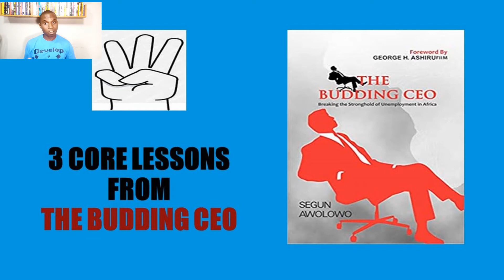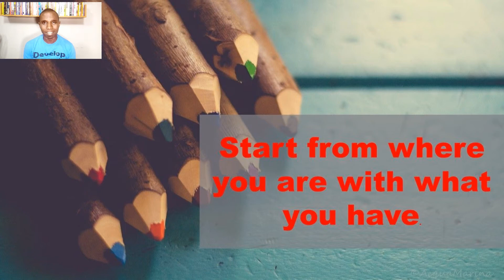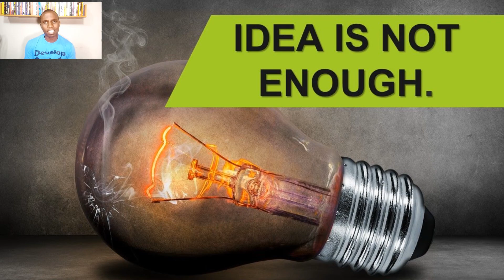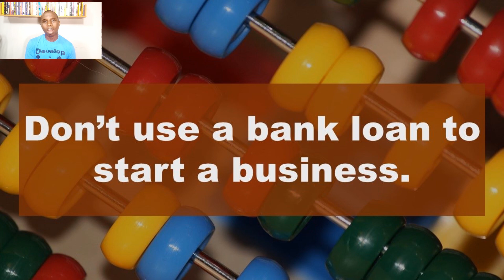3 CORE LESSONS FROM THE BUDDING CEO by Segun awolowo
Let's learn the 3 core lessons from the budding CEO.